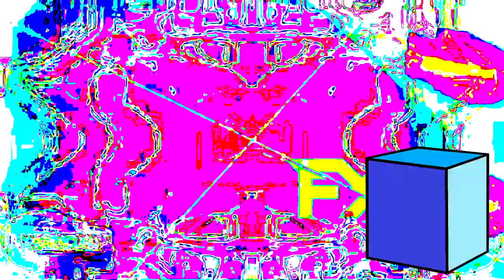Logoduel - Klasky Csupo FX Round 12 vs Görkem Baran